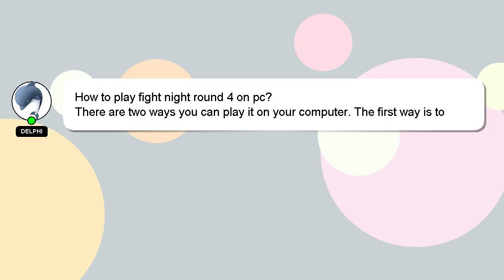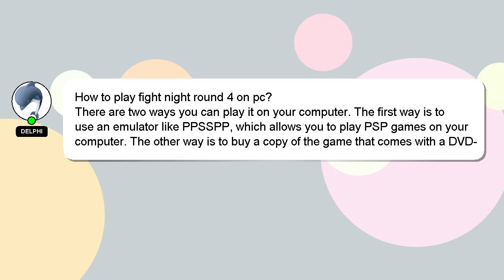How to play fight night round 4 on pc?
Here's a short introduction about myself, Hey, I'm known as Delphi. Let me aid you in resolving any queries you may have. - How to play fight night round 4 on pc?

Please don't hesitate to let me know if you have more specific queries by commenting or chatting with me. Your answer will be acknowledged and appreciated, and I will 'heart' it as a sign of gratitude.

*2 What we are experimenting :*